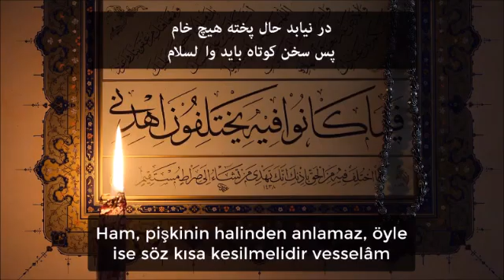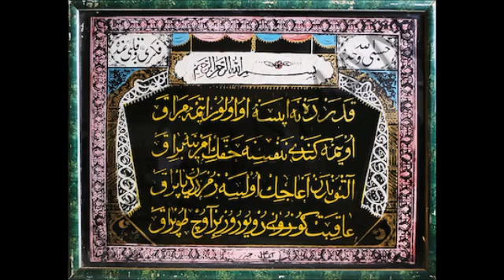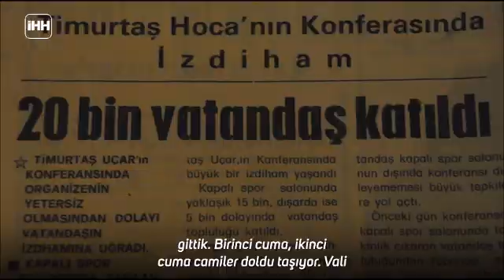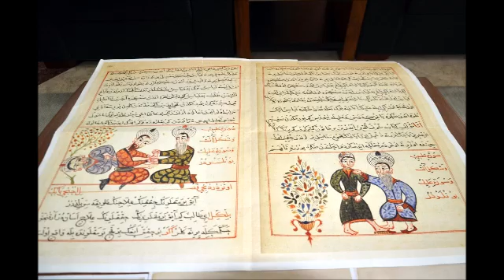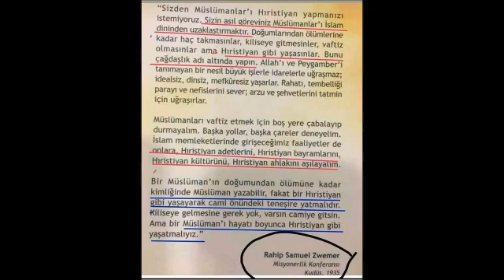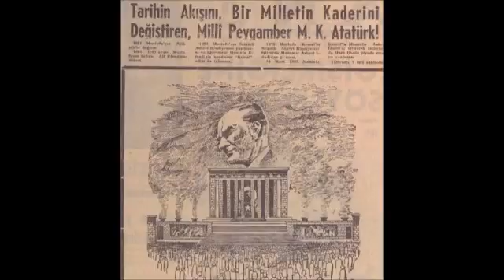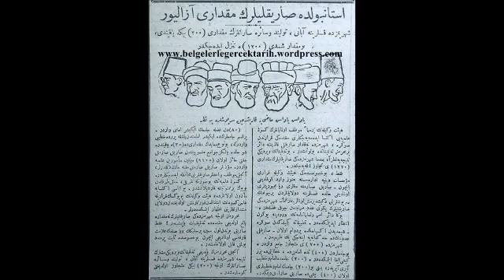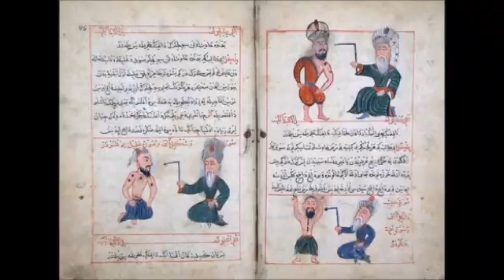-243-YASAKLI VaazLar SohbetLer-TİMURTAŞ uçar HOCAEFENDİ VAİZ MÜFTÜ Muavini 2000senesi EVVELİ TÜRKİYE